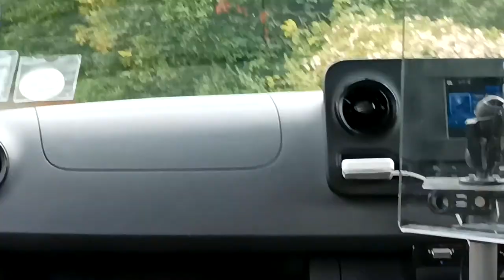🇬🇧 BUS JOURNEY | Cuckmere Buses 25: Southerham Roundabout ➔ Charleston